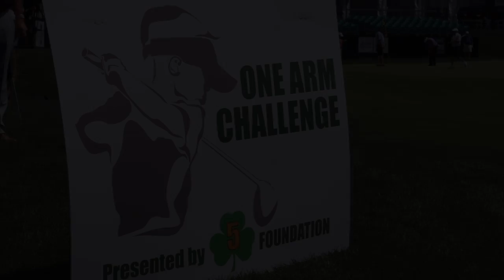Players take on Tommy Morrissey in One-Arm Challenge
Prior to the 2017 DICK'S Sporting Goods Open, PGA TOUR Champions players take on 6-year old Tommy Morrissey at En-Joie Golf Course in his One-Arm Challenge to benefit the UnLIMBited Foundation.